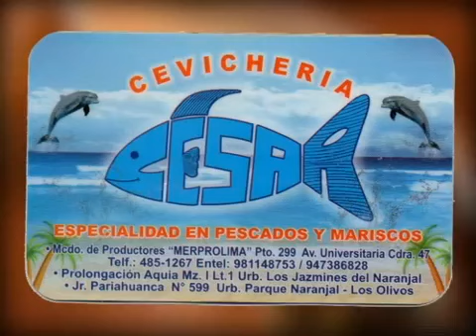MUÑEQUITO JHONATAN GRABANDO PARA JAZMIN MATOS EN TAKY PERÚ